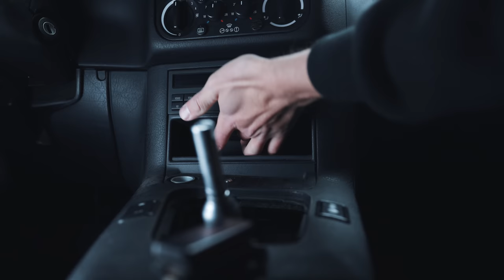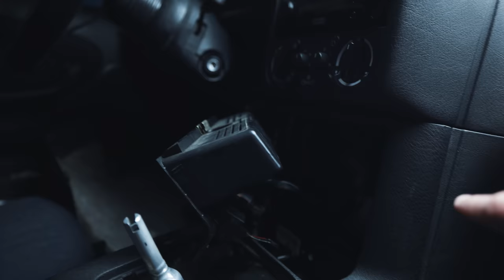Ein riesen Shifter für den E36 | Colorblindvisuals